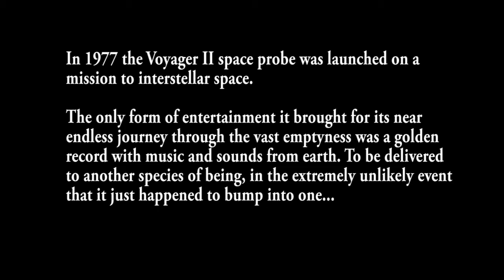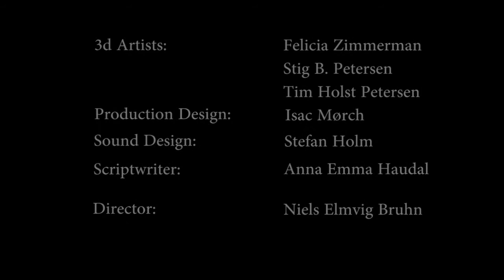Collaboration with The National Film School of Denmark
Collaboration with The National Film School of Denmark in the second semester.